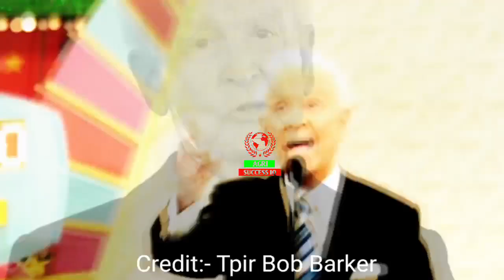The Price Is Right Bob Barker Last Funeral Video